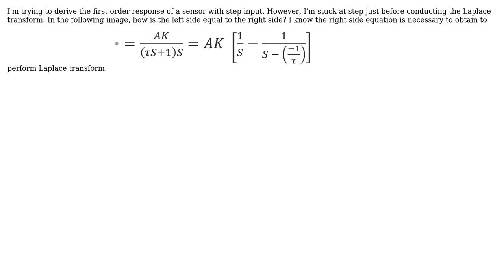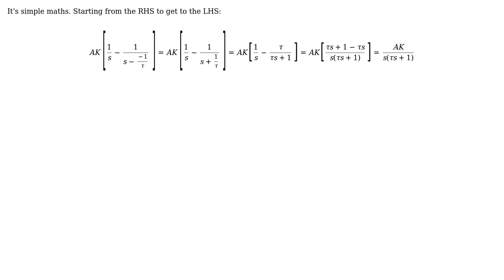Engineering: Deriving the First order response of a sensor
With thanks & praise to God, and with thanks to the many people who have made this project possible! You are responsible for your own actions.